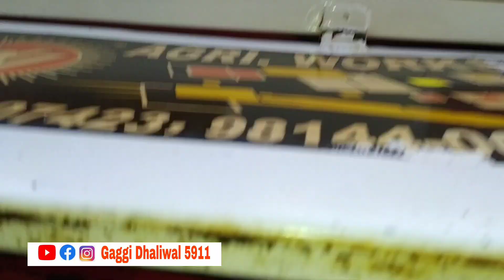KSA GROUP STRAW REAPER For sale punjab Barnala area vik gea